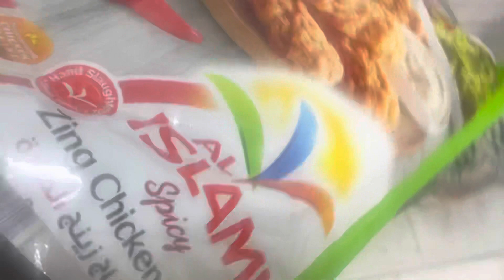Chicken burger 🍔 & fries 🍟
Enjoying yummy Junk food 🍔🍟🍗